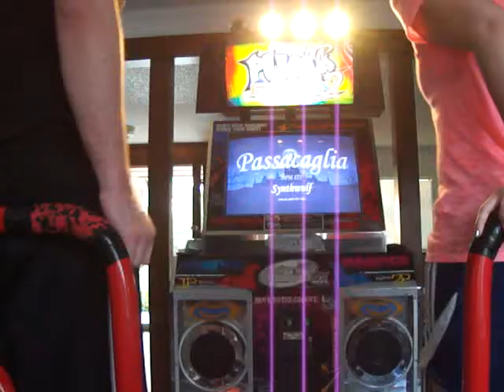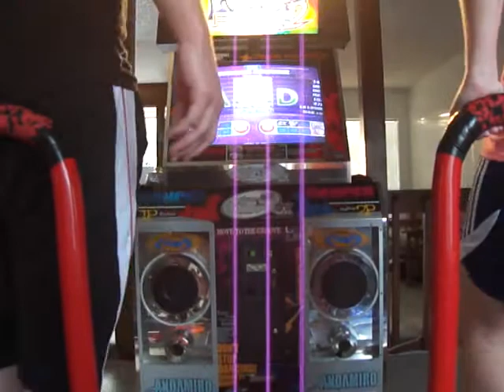Freyja & Loak - PIU Fiesta 2 - Passacaglia - S20 + S16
I did the lower level haha, not much easier in my opinion, love the song.
I'm bad at this game lol.